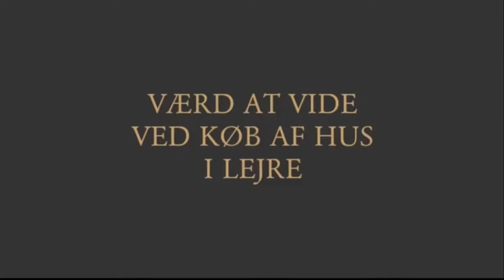Værd at vide ved køb af hus i Lejre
Når man vil købe et hus i Lejre, er der mange ting, som man skal være opmærksom på. Nogle ting er generelle for alle steder i Danmark, imens andre er lokalt afhængige.  I videoen fortæller Advokat Søren V. Andreasen, hvilke dokumenter eller papire man skal forholde sig til, når man køber et hus